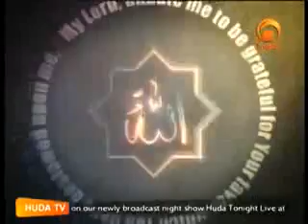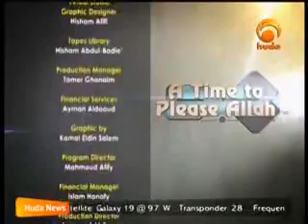Why Evil exists if Allah is there?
imam Abdul basit al arakani,
copyright: huda tv